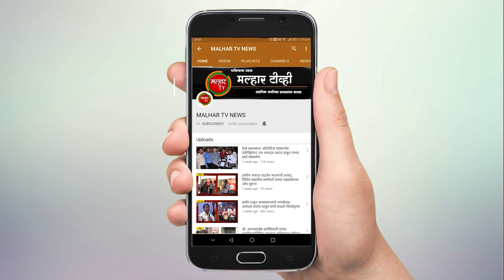कोकण पदवीधरमध्ये भाजपचेच राज; ऍडव्होकेट निरंजन डावखरे यांच्या विजयाचा जल्लोष